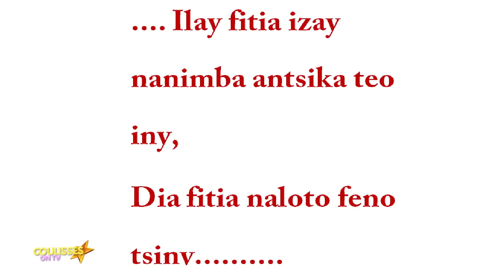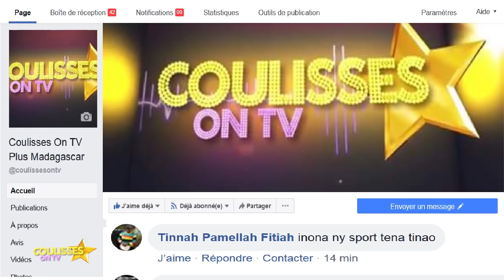Coulisses Do Rajohnson DU 23 SEPTEMBRE 2018 BY TV PLUS MADAGASCAR